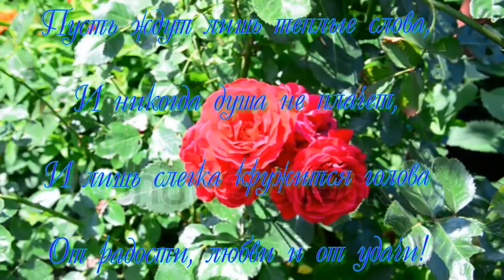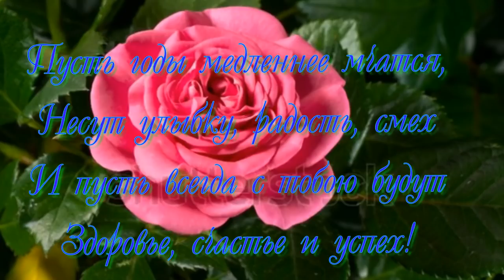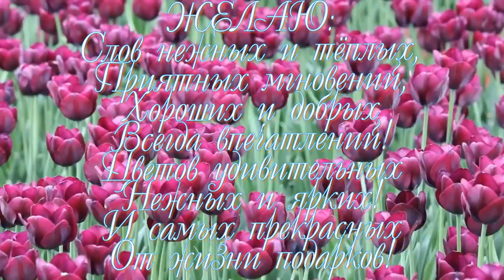Судьба пусть жизнь твою хранит и счастье никогда не покидает!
- почитать о том, как сделать пол в гараже своими руками, заказать плитку можно на сайте ООО "ЗЕВС".
По этой ссылке можно получить все коды вставок на сайт красивых видео, а также просмотреть видео по прямой ссылке.